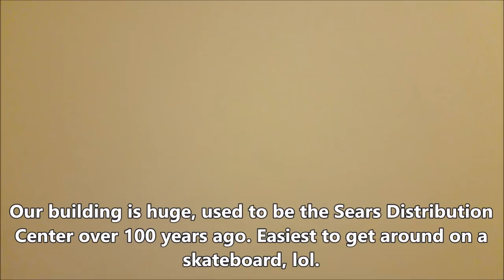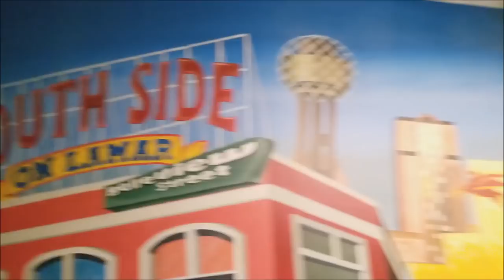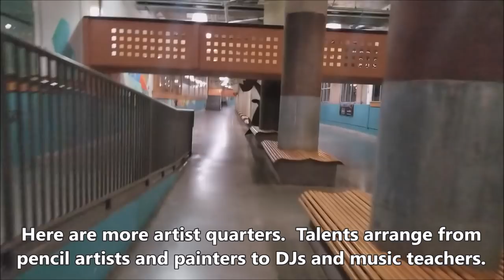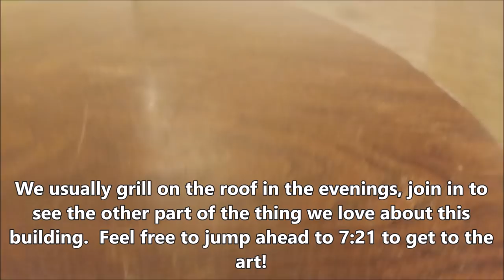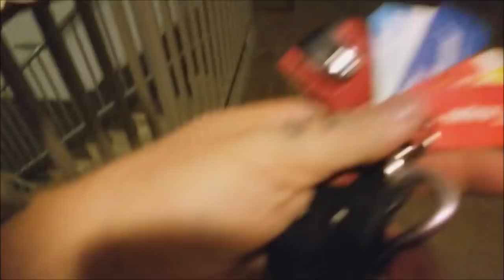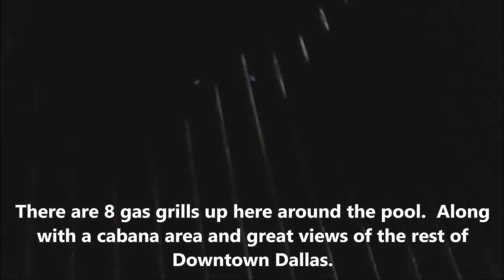Building tour and a resin pour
Hey guys!  We thought we would give you all another view of our lives as artists here in Dallas TX.  Please enjoy this quick tour.  If you would like to skip ahead to the art - it won't hurt our feelings - just jump ahead to 7:22.

You can see that at 14:25 Jeff added more spray paint to his gold resin mixture but didn't mix it in - therefore it set up on top of the resin and created those dry gold chunks (that I referred to as islands).  Lesson on why you should mix it in thoroughly.

Materials used:

Wagner Heat Gun:

Envirotex Lite Resin:

Nitrile Gloves:

Paper Cups:

Plastic Cups:

Popsicle Sticks:

91% Alcohol:

Painters Masking Tape:

Push Pins:

Amsterdam Greenish Blue:

Rustoleum Gold Spray Paint:

Happy Arting!